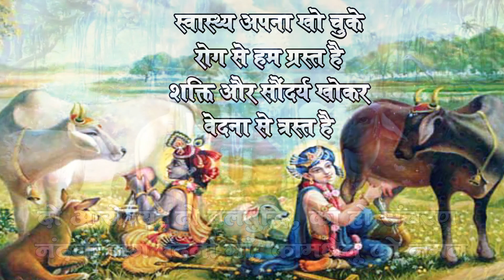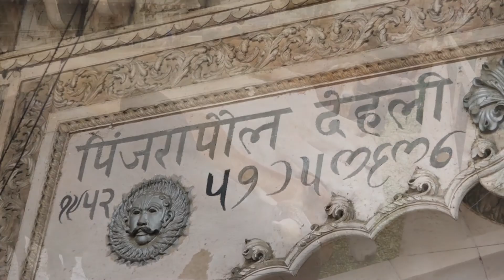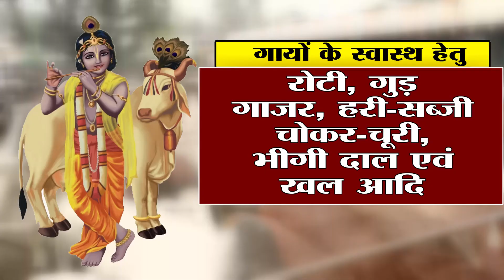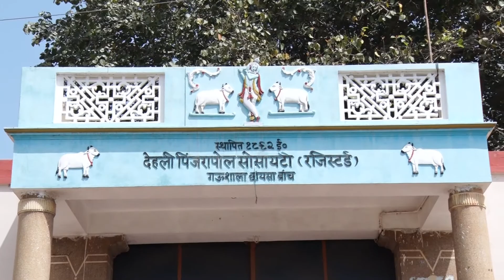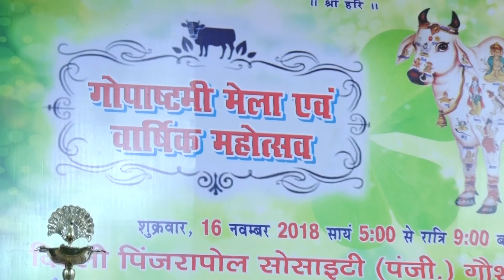pinjrapol gaushala kishan ganj delhi ll documentary ll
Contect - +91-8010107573